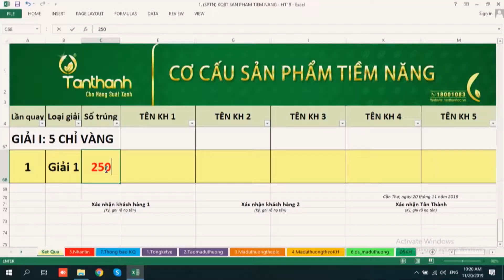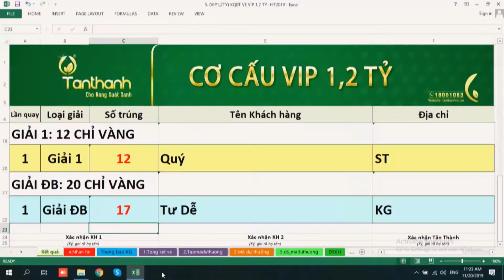HỘI NGHỊ KHÁCH HÀNG HÈ THU 2019